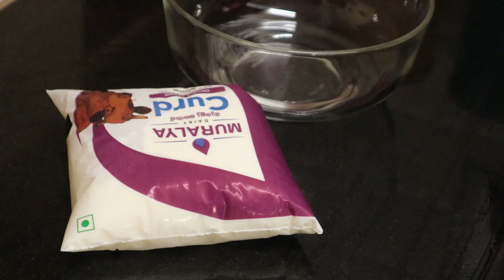Lunch | മൂന്ന് കറികളുമായി ഒരു നാടൻ ഊണ് | Muringaykka Moru | Netholi Thoran | Instant Mango Pickle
Hi friends welcome to Anu's Kitchen.